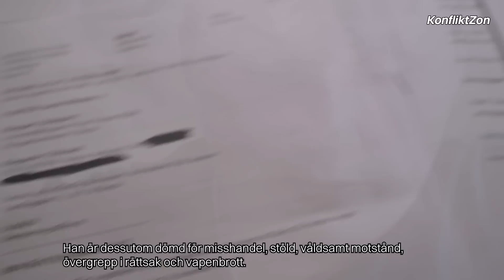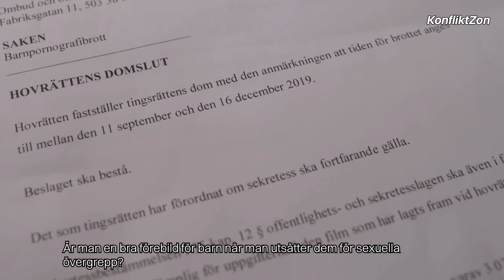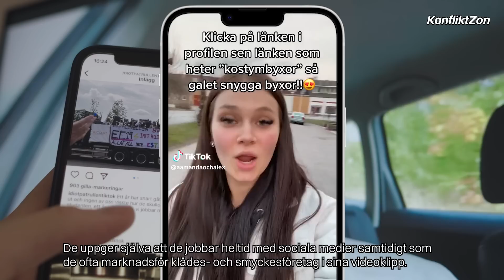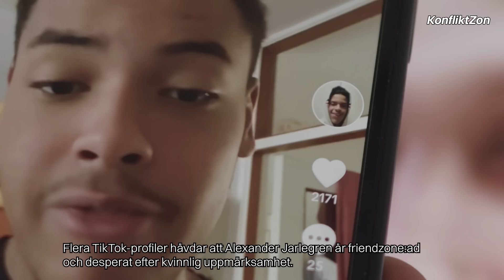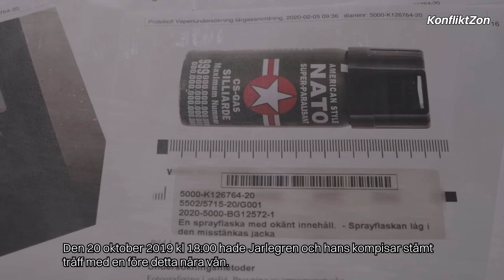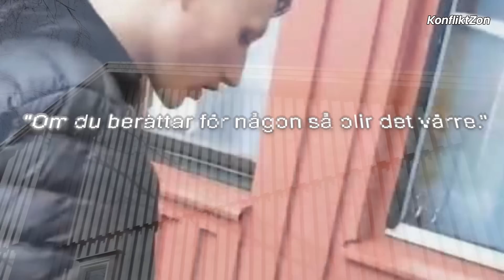Barnkändis dömdes för barnpornografibrott: hade lagrat våldtäktsfilmer i sin telefon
Barnkändisen Alexander Jarlegren med drygt 80 000 följare dömdes för BARNPORNOGRAFIBROTT efter att polisen hade beslagtagit influencerns telefon som lagrade en rad "särskilt hänsynslösa" våldtäksfilmer.

Ikväll granskar journalisten Christian influencerns barnpornografibrott, våldsbrott, vilseledande reklam och avvikande beteende i sociala medier.

👉🏻 STÖTTA VÅR JOURNALISTIK: Swisha 350 kr till 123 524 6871 för en prenumeration, det går även att betala med kort